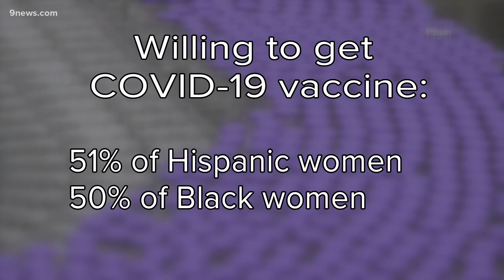Taskforce aims to address vaccine mistrust among minorities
COVID-19 disproportionately impacts communities of color. Those same communities are often targeted with misinformation about vaccines, the task force says.